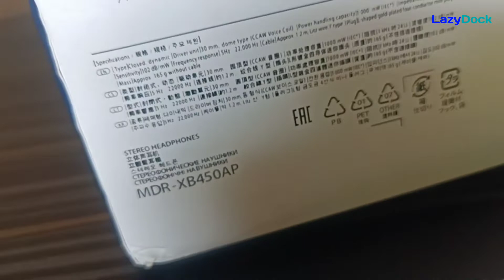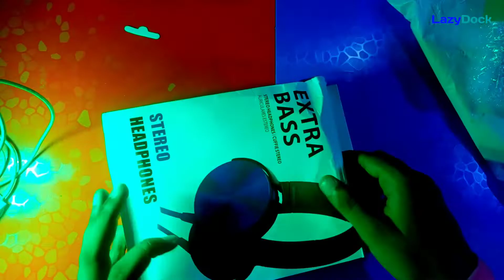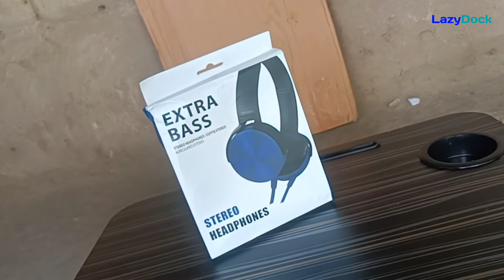Headphones Extra Bass Professional Studio Monitoring DJ with 2 Detachable Cables - LazyDock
hello friends a kaa ya video kare Jada interesting hone wala hai. tu Aashiqui ya video complete dekhna na
तो दोस्तों आज की इस वीडियो में आपको जो जानकारी मिलेगी वो बहुत ही अच्छी और बहुत ही महत्वपूर्ण होने वाली है।  तो आज का वीडियो आपसे निवेदन है कि पूरा देखें।
Products Links 👇🏿

1.headphones
2.best headphones
3.best wireless headphones
4.wireless headphones
5.noise cancelling headphones
6.best headphones 2022
7.best noise cancelling headphones
8.sony headphones
9.headphone
10.best headphones 2021
11.headphones for gaming
12.best studio headphones
13.best gaming headphones
14.best over ear headphones
15.best wireless headphones 2022
16.the best headphones
17.bose headphones 200
18.wireless headphones 2022
19.best headphones for music
best headphones for gaming
20.LazyDock